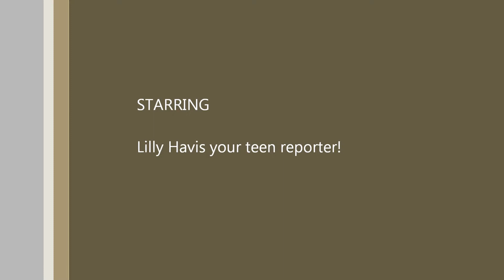Lilly Havis Muse Ark Internet TV Teen Reporter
Welcome Ms.Lilly Havis our new teen reporter, interviewing Atty:Linda Bernard.